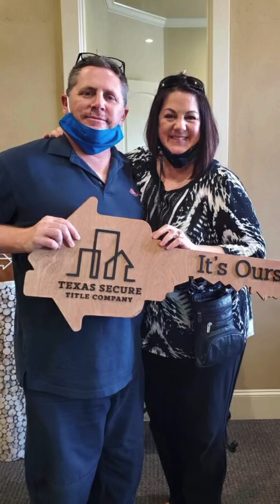A Birthday Tribute for my man. Greg Davis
We wait until funerals so often to say and express the real feelings we have for others.   This is me not waiting. He deserves to know how he changes the world.